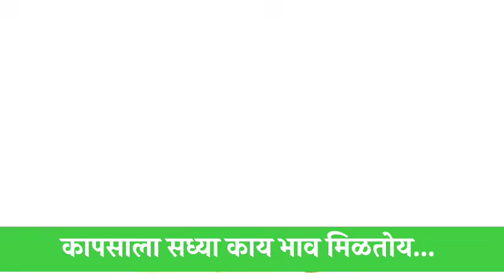कापूस बाजार भाव आजचे | kapus bajar bhav today | कापसाचे भाव वाढतील का ? cotton rate today